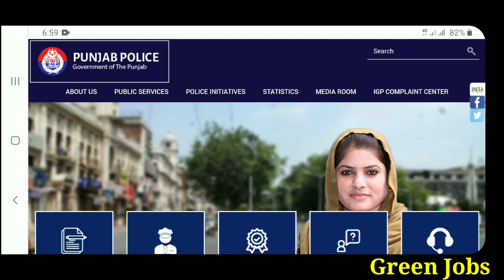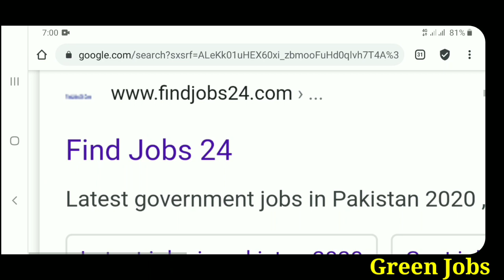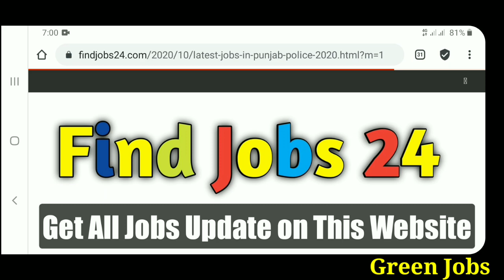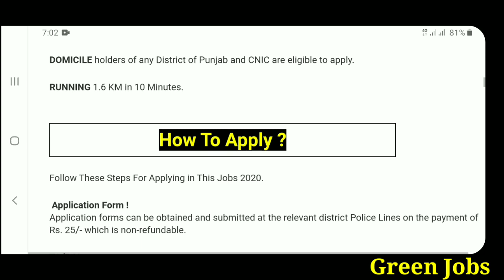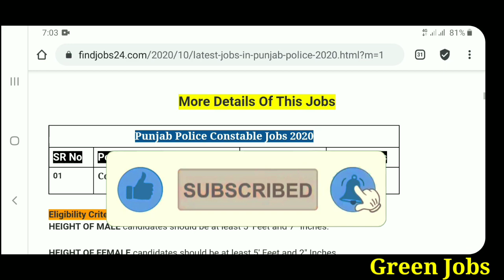latest jobs in punjab police 2020 - punjab police jobs 2020 constable application form download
ppsc jobs 2020 in punjab

new jobs in pakistan august 2020,

latest jobs in lahore 2020 today,

pakistan army jobs 2020 karachi,

latest jobs in islamabad 2020,

latest jobs in karachi 2020,

new jobs in lahore 2020 government,

new jobs in pakistan 2020 latest,

latest jobs in kpk 2020,

punjab public service commission jobs 2020 advertisement

                  | My Name |